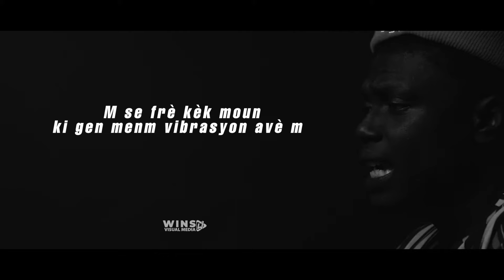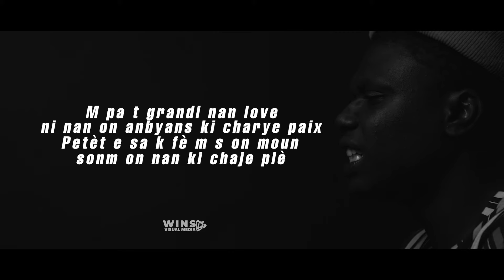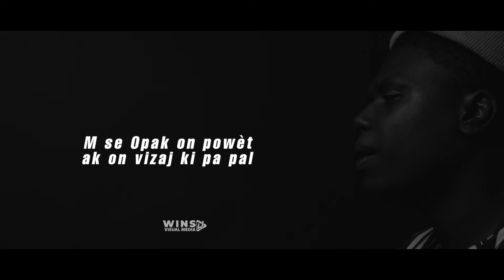Opak - Kiyès Mw Ye (Videyo Lirik)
Beat pa : A l'infini Beatz
Mikse pa: G-Black Master
Lirik pa : Wins Visual